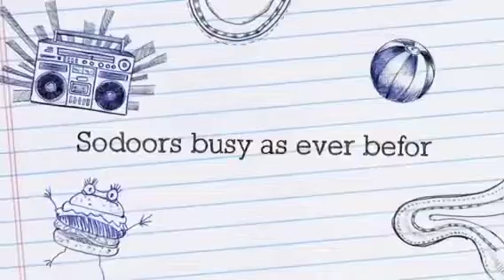Thomas the tank engine trailer